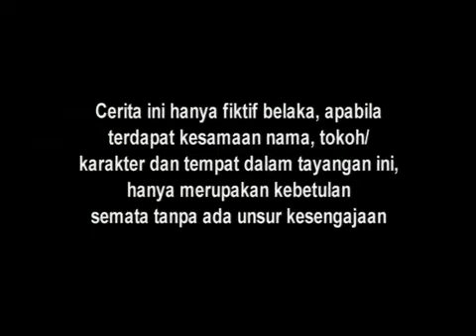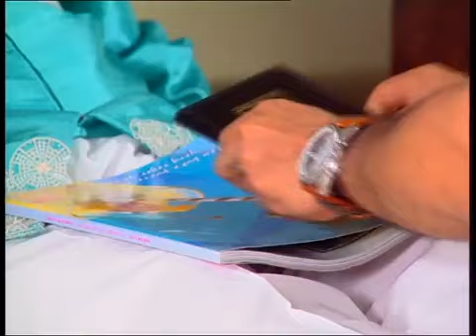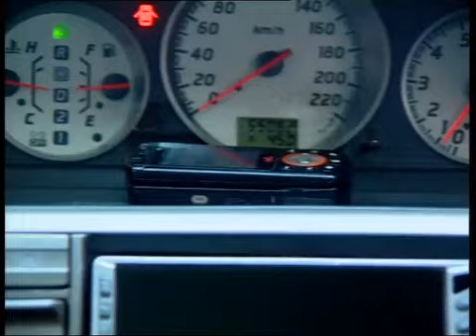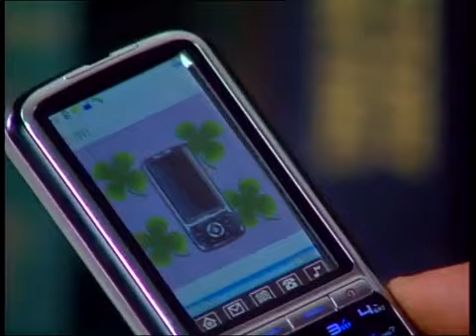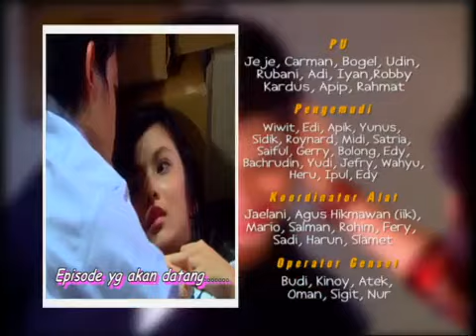Melati untuk Marvel Episode 10 Full